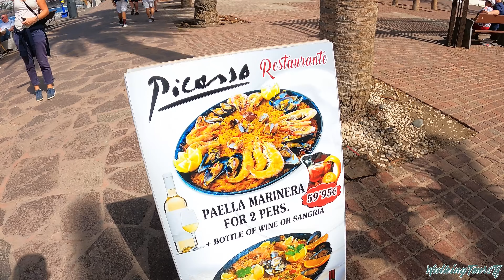TENERIFE - PLAYA DE LAS AMÉRICAS | Look at the Current Situation 😎 4K Walk ● February 2024